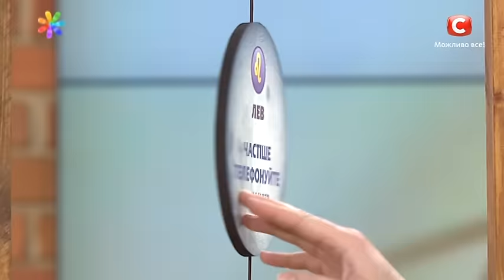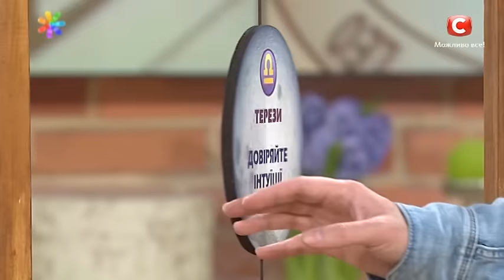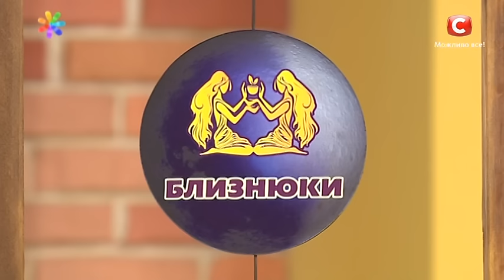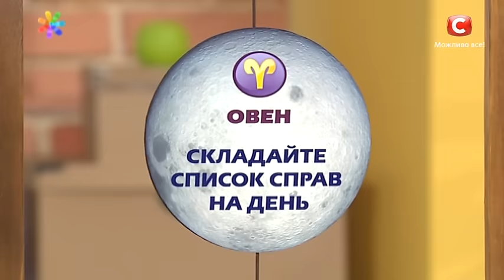Астропрогноз на 21-27 марта от Хаяла Алекперова + суб. – Все буде добре. Выпуск 777 от 21.03.16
↓ Больше полезного ниже! ↓
23 марта предстоит новое полутеневое Лунное затмение, которое непременно скажется на нашей жизни – обострятся скрытые страхи и фобии, усилится неуверенность в себе. Экстрасенс Хаял Алекперов расскажет, как исходя из слабых сторон каждого знака зодиака, защититься от неприятностей и влияния негативной энергии.